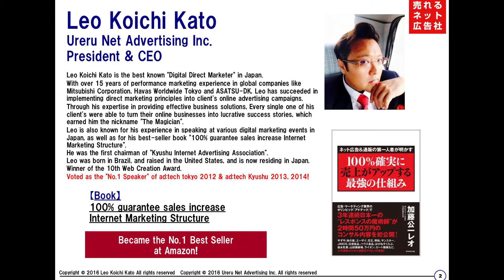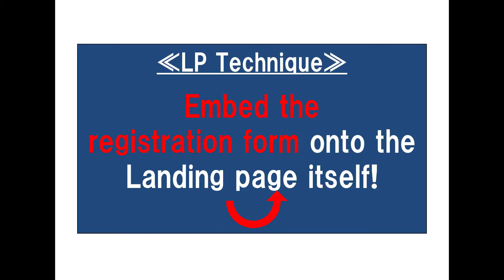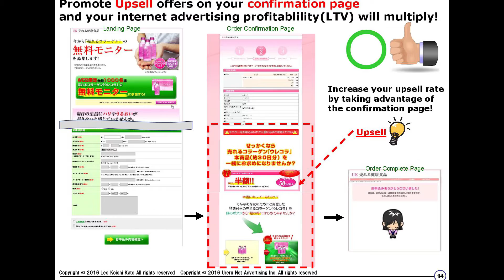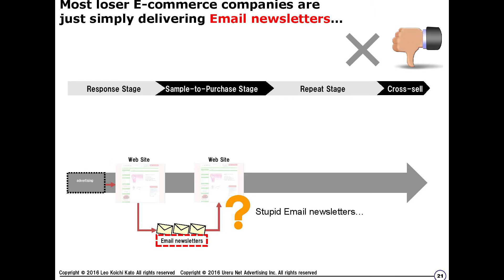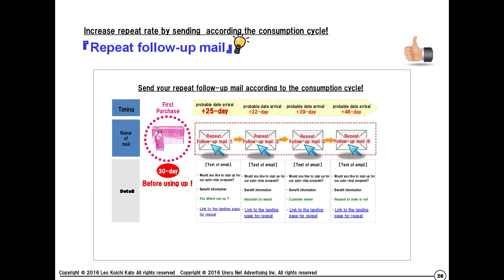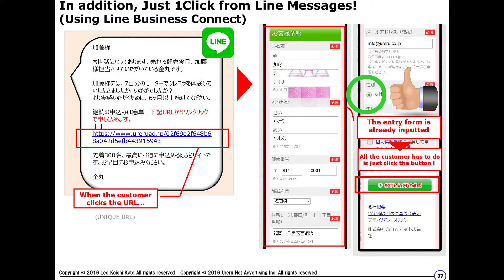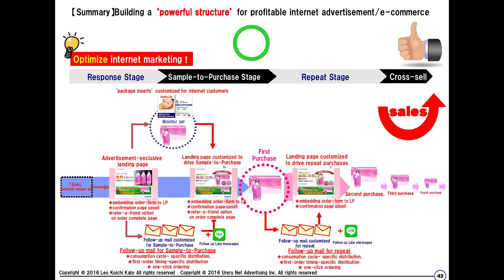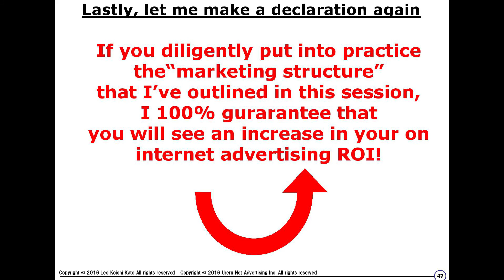The Sure-Fire Way to Make Internet Advertising More Profitable (Full Presentation)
Since the year 2000, Leo Koichi Kato (CEO & President, Ureru Net Advertising Inc.) has worked with an array of e-commerce businesses and has been entrusted an aggregate sum of over 20 billion yen to use for various Internet marketing campaigns.

In the last 15 years, with that 20 billion yen, Leo has repeatedly performed hundreds of A/B tests. In terms of the number of A/B tests performed alone, he is one of the most experienced in Japan! He knows what needs to be done to increase response by anywhere between 2.5 to over 4-fold.

In this seminar, Leo is going to reveal what he has learned from hundreds of A/B tests. He is going to especially reveal those results that significantly increased response rate and ROI.